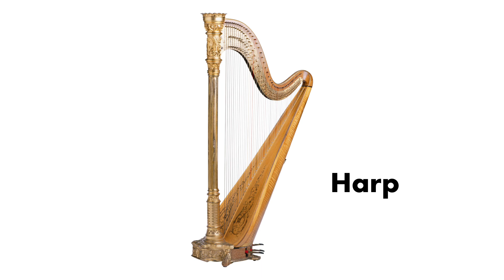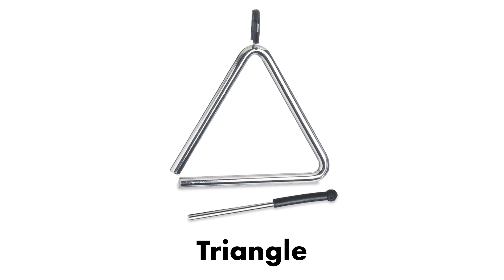Guess the Sounds (20 Musical Instruments) for Kids Children School